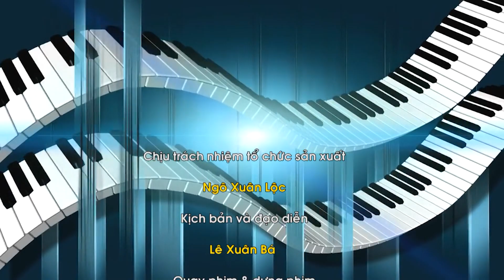Tiếng hát Đất Quảng " Mùa xuân và mái trường " - Trường Mầm non Đức Trí thành phố Tam Kỳ